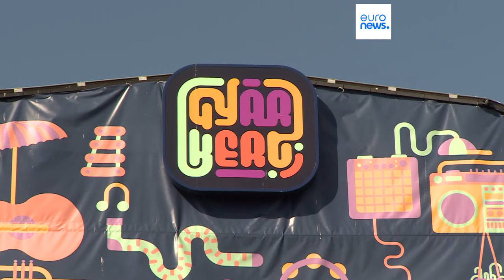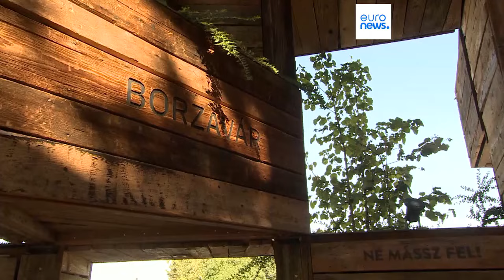Le notizie del giorno | 28 luglio - Pomeridiane